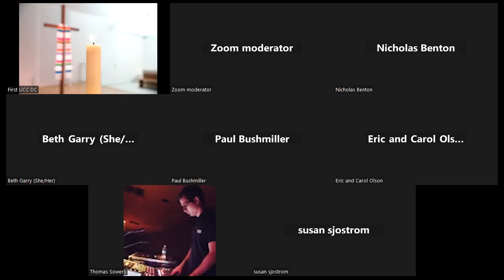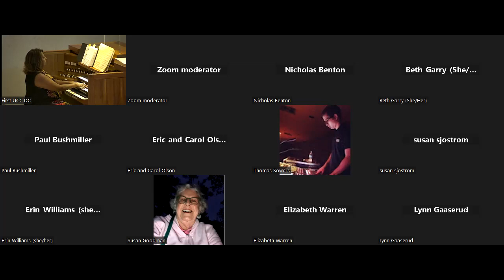First Congregational UCC DC Sunday Worship 07/23/2023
Join us as we welcome youth from the Minnesota Conference of the United Church of Christ to worship with us. Lindsay Swisher, our Assistant Moderator, will call us to worship with a personal reflection on our summer worship theme, "A New Thing." Karen Tramontano and Thaddaeus Elliott will serve as our scripture readers with focus texts from Genesis 28 (Jacob's ladder) and Romans 8 (spirit of adoption). Marian Drake will provide special music, and Rev. Amanda will preach a sermon entitled "Surely God is in this Place." We also welcome Jesse Dolojan, Climate Hope Intern, who will provide a Moment for Climate Justice and invite us to take action in concert with other UCC congregations. Join us!